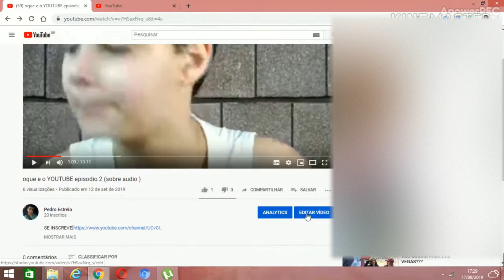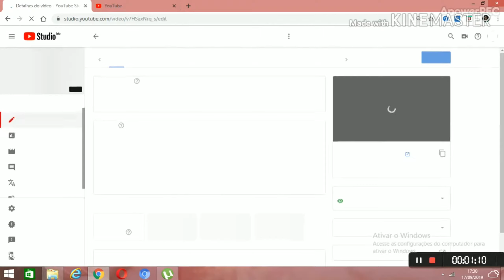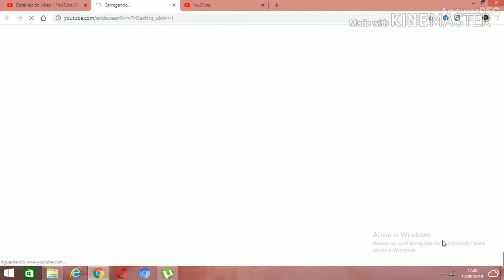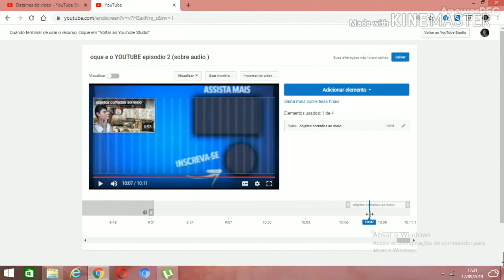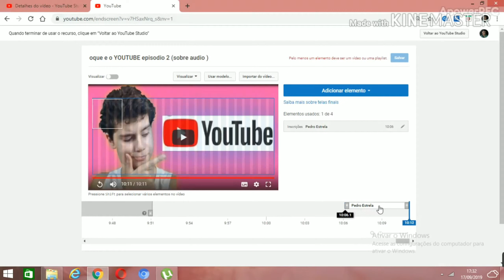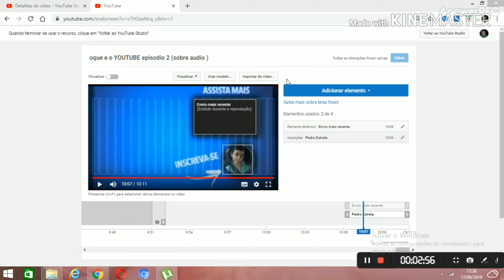como colocar telas finais [oque e o YOUTUBE ]